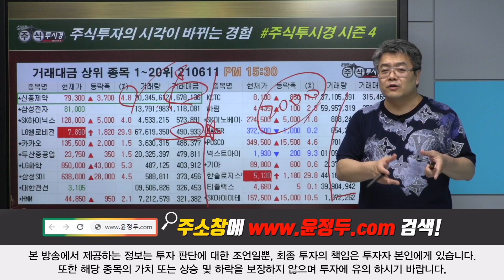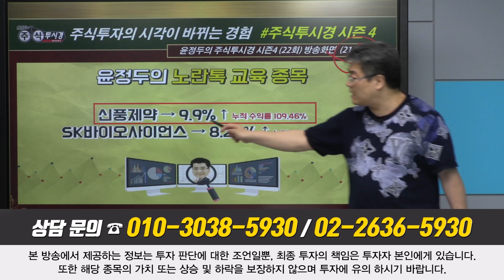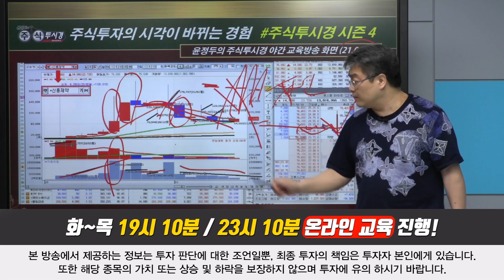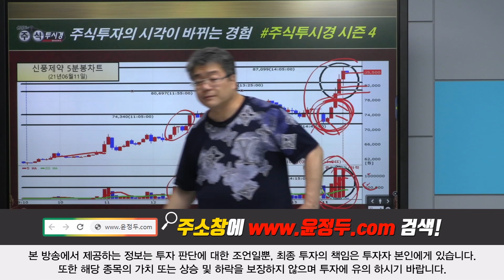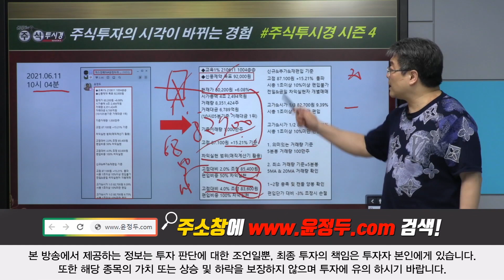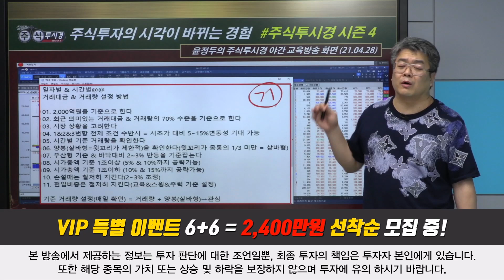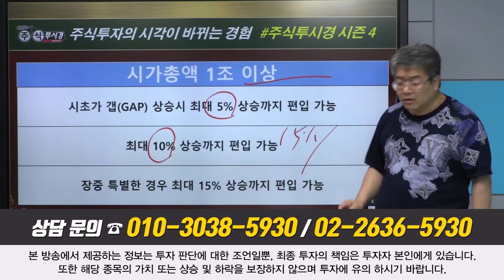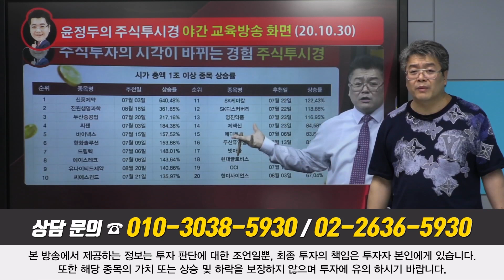[신풍제약 전략] 42.1% 폭등랠리 5분봉 거래량 100만주 92000원 목표 장악형 및 샛별형 캔들 발생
◆HMM 300% 폭등랠리
◆MSCI 패시브 1700만주 수준
◆CB전환 불확실성 해소국면
◆주봉 & 월봉 4대천왕 캔들
◆급진 GAP 목표 55000원

★2021년 06월 11일 12:07

★2021년 06월 11일 11:46

★2021년 06월 08일 10:06

★2021년 06월 08일 09:16

★2021년 06월 01일 19:10

★2021년 05월 31일 10:14

★2021년 05월 31일 09:06

★2021년 05월 28일 09:37

★2021년 05월 27일 19:10

★2021년 05월 27일 18:00

★2021년 05월 27일 15:38

★14일 09시 마감

◆에스엠 누적 62.10%↑폭등랠리
◆외국인&기관 1300억원 매집
◆매집 목표주가 60000원
◆4대천왕 캔들 패턴 완성
◆NAVER 카카오 컨텐츠 경쟁

★2021년 06월 11일 10:36

★2021년 06월 10일 23:10

★2021년 06월 01일 23:11

★2021년 06월 01일 18:00

★2021년 05월 28일 11:02

★2021년 05월 27일 23:10

★2021년 05월 27일 22:00

★2021년 05월 27일 19:10

★2021년 05월 27일 18:00

★2021년 05월 26일 19:10

★2021년 05월 25일 15:35

★2021년 05월 25일 13:30

◆신풍제약 VI발동 42.1% 폭등랠리
◆장악형 및 샛별형 캔들 발생
◆5분봉 거래량 100만주
◆82700 지지 확인 92000 목표

★2021년 06월 11일 09:15

★2021년 06월 10일 23:10

★2021년 06월 10일 19:10

★2021년 06월 10일 19:10

★2021년 06월 10일 18:00

★2021년 06월 10일 10:51

◆한미 원전동맹 & 탄산리듐
◆그룹 구조조정 및 실적개선

★2021년 06월 08일 19:10

★2021년 06월 08일 18:00

★2021년 06월 08일 10:47

★2021년 06월 07일 10:18

★2021년 06월 06일 21:07

★2021년 06월 04일 15:53

★2021년 06월 04일 10:13

★2021년 06월 03일 22:00

★2021년 06월 03일 19:10

★HMM 폭등 캔들 기초 교육 「샛별형 & 상승장악형」

[무료 증권 교육] 거래대금 설정으로 6월 대박주 잡아내기 & 두산중공업 & 신풍제약 & 셀리드 & HMM(0610)

신풍제약 & 이연제약 & 셀리드 & 두산중공업 전략(0610)

만도 물적분할 호재 vs 악재 & 두산중공업 4000만주 & 셀리드 400만주 & HMM 1500만주 기준거래량 설정(0609)

두산중공업 & 셀리드 전략 및 캔들 교육(0609)

HMM & 두산중공업 & 삼성엔지니어링 & 캔들 교육(0608)

★테이퍼링 시장 전망 & 6월 두산중공업 & HMM(0606)

★전기전자 업종전략 & 두산중공업 & 거래량 교육(0603)

◆ 1998~2010년
2021년 팍스경제TV ‘윤정두의 주식투시경 시즌4’
2020년 팍스경제TV ‘윤정두의 주식투시경 시즌3’
2020년 팍스경제TV ‘윤정두의 주식투시경 시즌2’
2019년 팍스경제TV ‘윤정두의 주식투시경’
2018년 아시아경제TV ‘윤정두의 주식투시경’
2017년 한국경제 와우TV 종목의 법칙
2016년 SBSCNBC 성공투자 오후증시
2016년 서울경제TV ‘윤정두의 주식투시경’

2007년 대우증권 실전투자대회 7,681% 1위

2009년 NH선물 해외파생상품 실전투자대회 1위
2006년 삼성증권 실전투자대회 1위
2006년 현대증권 ELW 실전투자대회 1위
2003년 제일투자증권 실전투자대회 1위
2002년 메리츠증권 실전투자대회 1위
2001년 겟모어증권 실전투자대회 2위